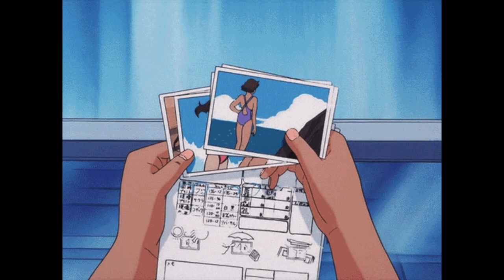second first date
- DJ AKI